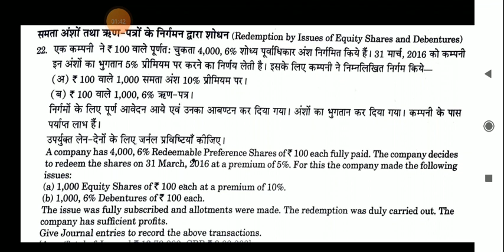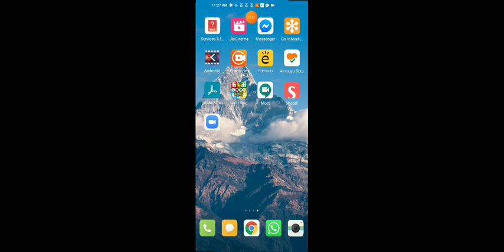Redemption of preference share capital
Redemption of preference share by issuing New share and debentures.